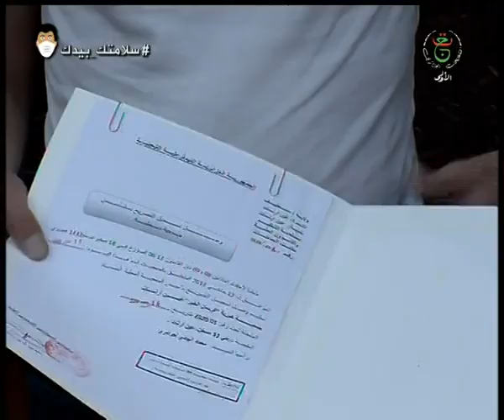سطيف : إجراءات لتسهيل إعتماد الجمعيات الخيرية